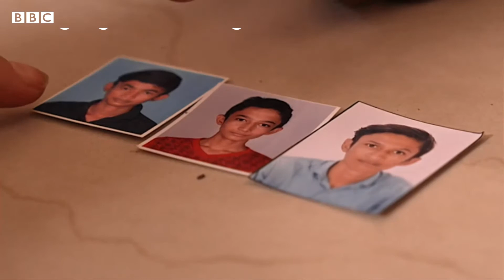भारत पुल दुर्घटना: 'छोराहरू असल र होनहार थिए, अब हामी एक्लियौँ'- बीबीसी न्यूज नेपाली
भारतको गुजरात राज्यमा झोलुङ्गे पुल चुडिँदा आफन्त गुमाएका परिवार दोषीलाई कारबाही होस् भन्ने चाहन्छन्।

उपनिवेशकालीन पुल चुँडिँदा कम्तीमा १३५ जनाको ज्यान गएको प्रहरीले जनाएको छ।

मर्मतपछि गत महिनामात्रै उक्त पुल पुन: सञ्चालनमा आएको थियो।

प्रहरीले उक्त घटनामा अहिलेसम्म ९ जनालाई पक्राउ गरेको छ।